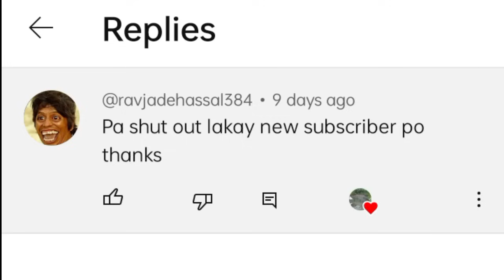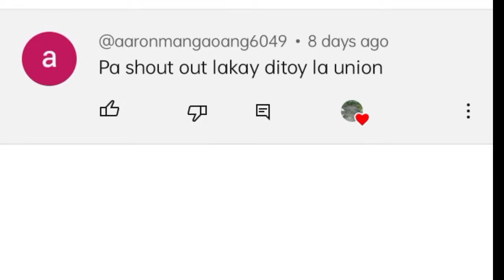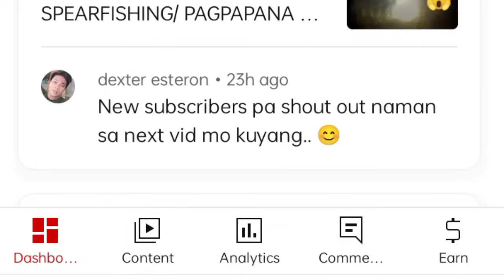GRABE! ANG DAMI! SPEARFISHING/ PAGPAPANA!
nagpana ulit ako, jackpot sa karpa...